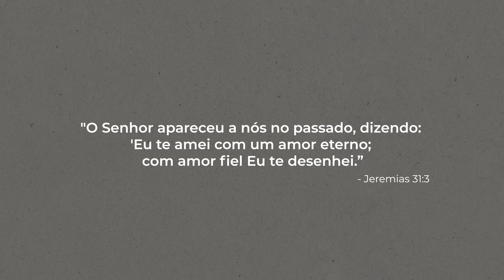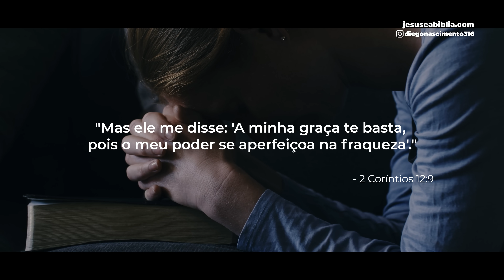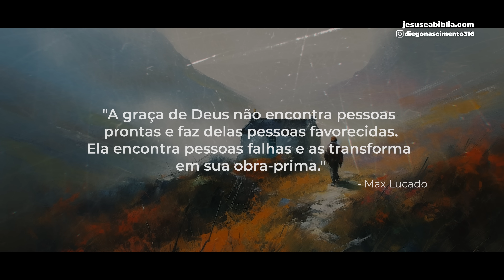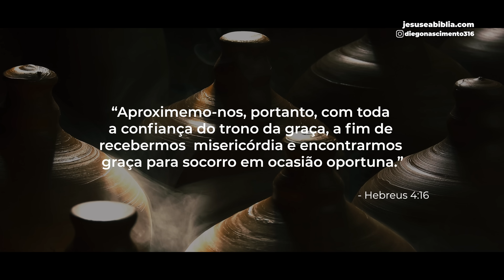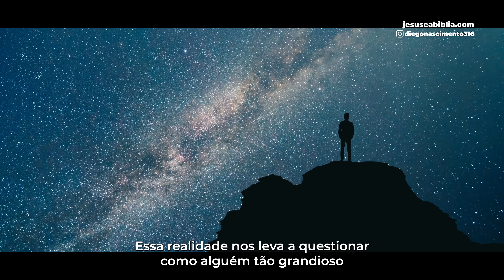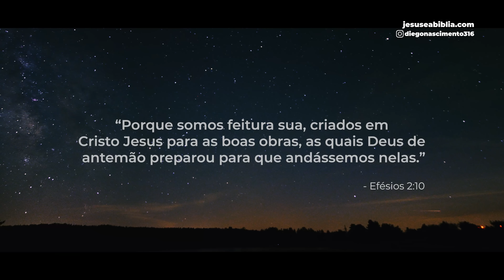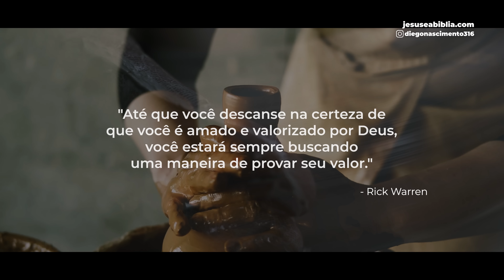Devocional: Como Deus Usa Nossas Falhas para Criar Milagres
Em um mundo obcecado por perfeição, descubra o poder transformador das nossas imperfeições. Por que Deus permite nossas fraquezas? Como Ele se manifesta nelas?

Mergulhe em histórias inspiradoras, de Billy Graham a Mary Jones, e veja como a graça divina se revela nos momentos mais inesperados.

Se você já se sentiu insuficiente, este sermão é para você. Clique, assista e descubra a perfeição divina em meio às nossas falhas humanas. Uma revelação que mudará sua perspectiva!"

00:00 - Já deixou o seu like?
02:05 - Perfeito em Minha Imperfeição
05:09 - Forjado na Graça
07:28 - A Jornada de Encontrar-se em Deus
09:38 - Vamos Orar?